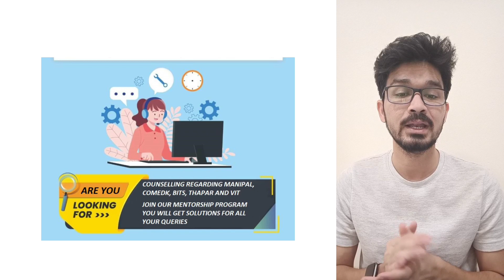ADMISSION VIA MANAGEMENT QUOTA|| DIRECT ADMISSION IN TOP COLLEGES|| ALL YOU NEED TO KNOW